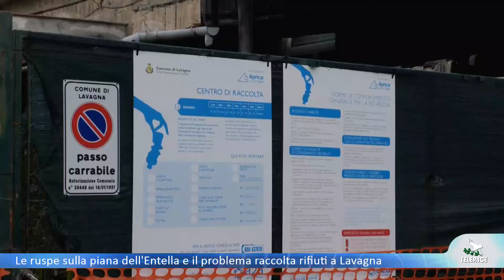Le ruspe sulla piana dell'Entella creano un problema per la raccolta rifiuti a Lavagna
Proseguono i lavori di costruzione del nuovo argine dell'Entella e si creano nuovi problemi per Lavagna. Ieri è stata interessata l'area dell'ecocentro e il Comune dovrà trovare soluzioni alternative per il conferimento dei rifiuti.